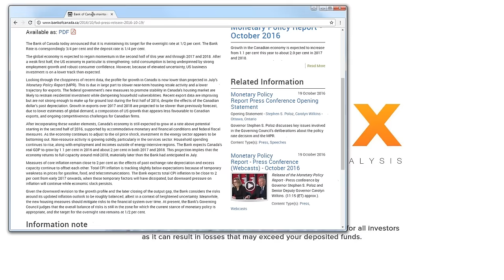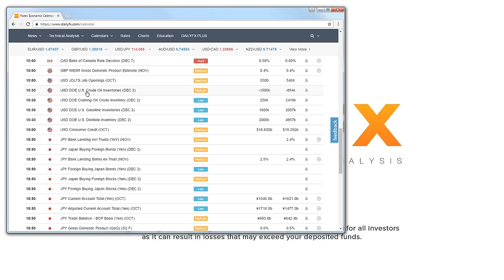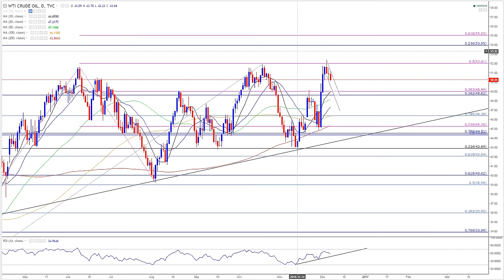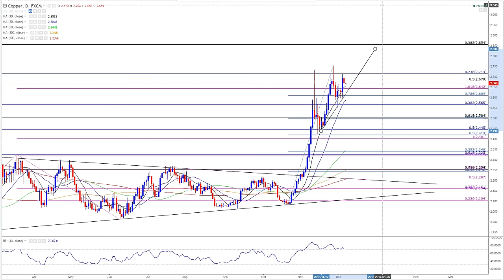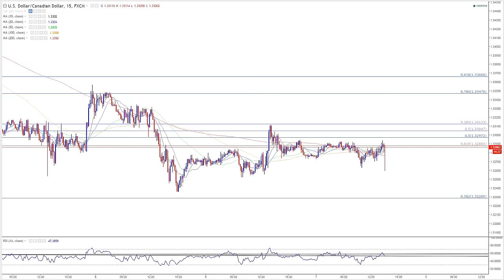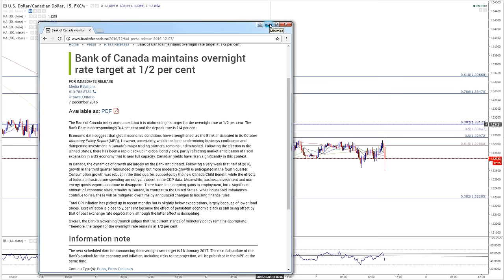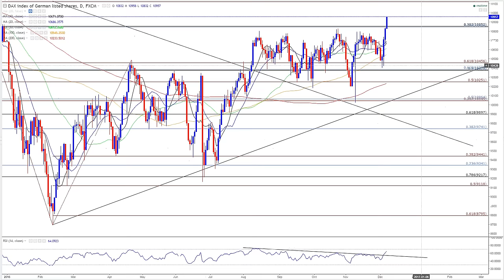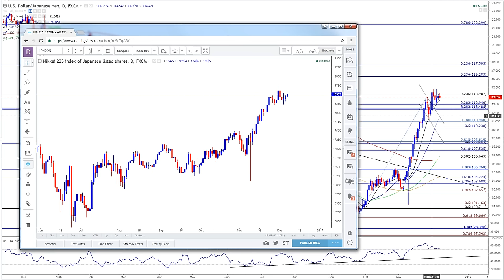Forex : Bank of Canada Rate Decision Coverage wtih David Song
Join DailyFX Currency Analyst David Song to cover the Bank of Canada's last interest rate decision for 2016.